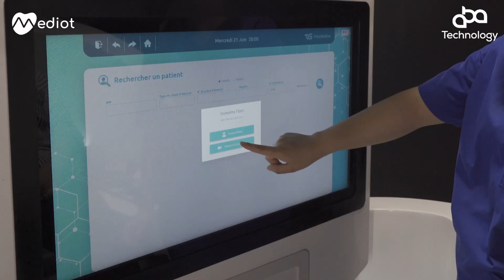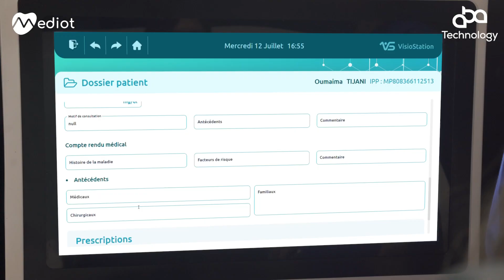Revolutionizing Healthcare: Mediot's Telemedicine Cabine from Morocco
Discover the future of healthcare with Mediot's groundbreaking Telemedicine Cabine, proudly made in Morocco! 🇲🇦